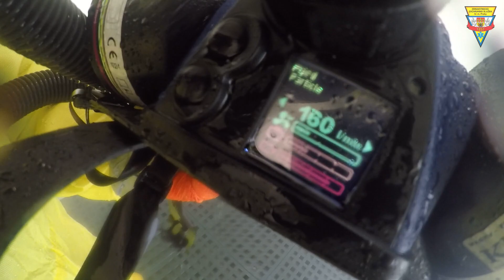Dekontaminace týmu speciálních činností | ZZS HMP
Pro fajnšmekry mezi našimi fanoušky natočili Milan a Michal z týmu speciálních činností, jak vypadá dekontaminace po výjezdu k pacientovi s nemocí COVID-19. Celý proces trvá zhruba 10 minut a probíhá ve spolupráci s hasiči.

Začíná se průchodem vanou k očištění obuvi, pokračuje se důkladnou kontrolou těsnosti obleků a čtyřminutovou sprchou Persterilem (desinfekční prostředek s nejširší účinností, složený z kyseliny peroxyoctové, peroxidu vodíku a kyseliny octové). Následuje dvouminutové sprchování čistou vodou a svléknutí v čisté zóně. Po oschnutí je možné celotělové obleky znovu použít.

I když musí kluci dekontaminaci provádět i několikrát denně, je na nich vidět, že to stále berou s humorem a společnou spršku si užívají 😉

Moc děkujeme všem našim zaměstnancům za nasazení!